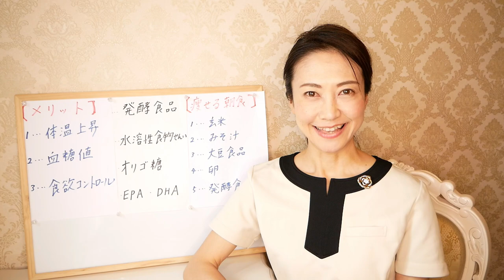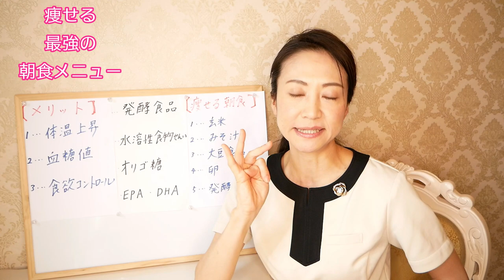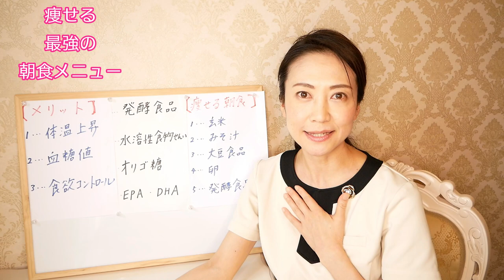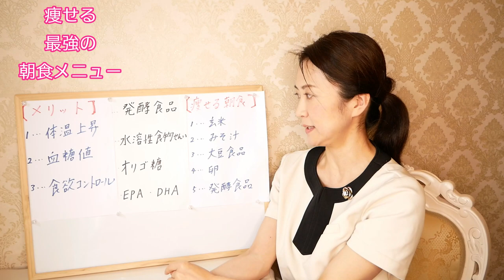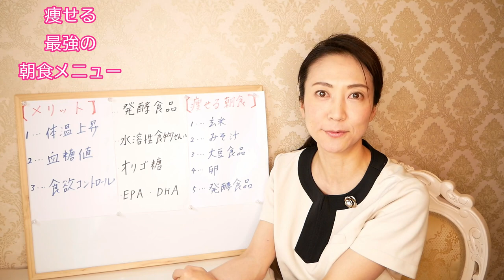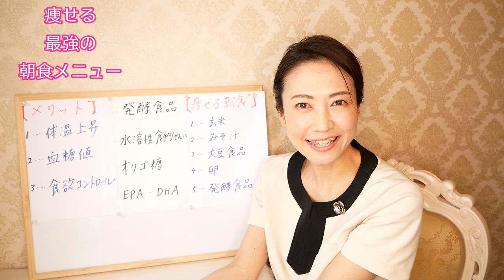朝食べると痩せる最強の朝食ダイエットメニュー【美腸活でやせる】